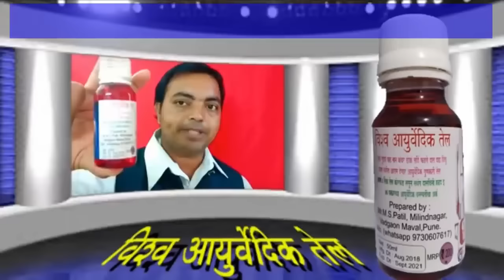विश्व आयुर्वेदिक तेल परिणामकारक Ayurvedic - Vishwa Ayurvedic Tel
My name is Mahadev Shamrao Patil.
                             I have been holding Agricultural Degree,after which it has worked in agriculture for almost twenty to 25 years, after which work has been done to advise the farmers, after which the books have been made available for the farmers, after which many videos have been made for the farmers.
Information about agricultural and legislation for farmers and common people, is always provided through the YouTube channel. After all,all types of education that is available to us. For 15 years there are many farmers has benefited.
It has benefited.
We have been trying to provide agricultural and legal information through a different way.Agriculture Exhibitions, Farmers' Laws, etc.,have tried to reach 20 to 25 lakh farmers till date.There are 150 types of books available,in which there are agricultural.